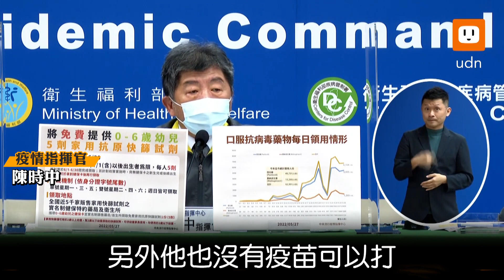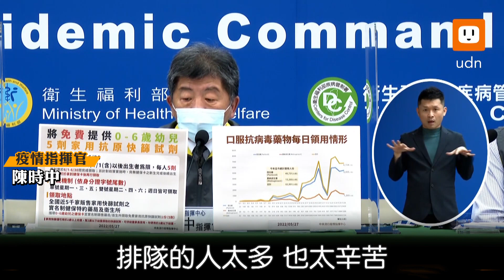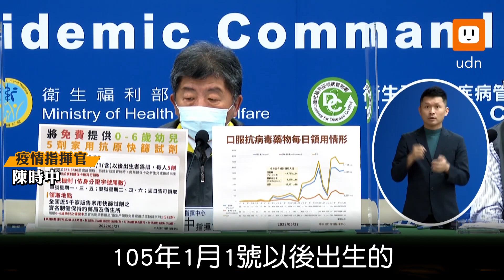0至6歲免費拿快篩 陳時中：兒童發燒特別小心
新冠疫情今於9萬4808人確診、126人死亡均創下新高。指揮中心表示，確診患者增加，是與快篩陽視同PCR陽性新制上路有關。指揮中心表示，將免費提供0至6歲幼兒領取５劑家用抗原快篩試劑，領取時間為6月1日至30日，領取對象為2016年1月1日後出生為限，人數約有124萬人。
指揮官陳時中說，0到6歲兒童有些年齡太小，無法用抗原快篩，但家長能做的就是隨時注意孩子身體情況，有發燒等症狀要特別小心，小孩沒有疫苗可以打，保護來源還是在家人，家人不要染疫，家人要勤洗手、戴口罩等，有症狀時可以自己快篩，大人、小孩都可以做，減輕有小朋友的家庭負擔。
陳時中說，此免費領取份數，不會計算入實名制第一輪，從4月28日起的購買資格。亦即曾經購買過實名制快篩的孩童父母，仍可再免費領取一次快篩試劑。同時採取分流領取，周一、三、五是尾數單號，雙號為二、四、六，周日都能領。
另針對政策實施時，尚無健保卡之新生兒或後續出生者，仍可於拿到健保卡後再行領取。領取地點為全國近5千家販售家用快篩試劑之實名制健保特約藥局及衛生所。